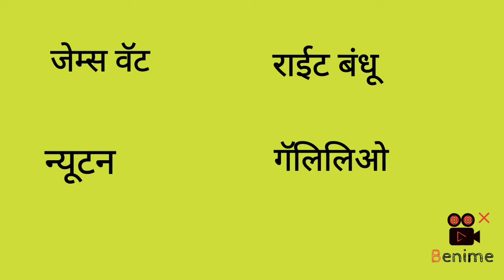प्रश्न 10.विमानाचा शोध कोणी लावला ?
विमानाचा शोध कोणी लावला ?